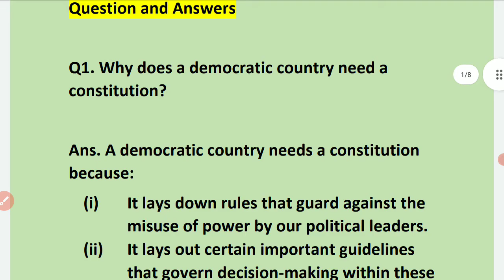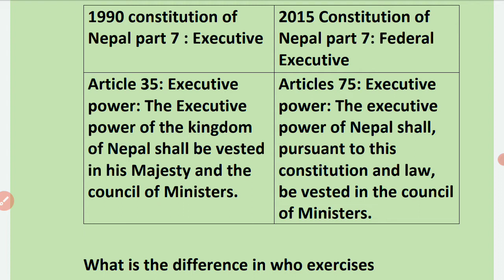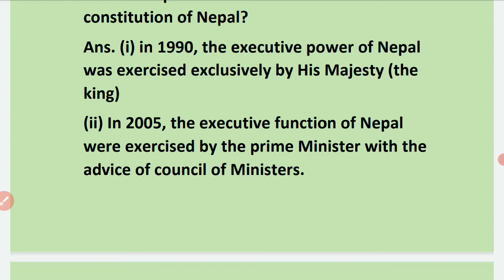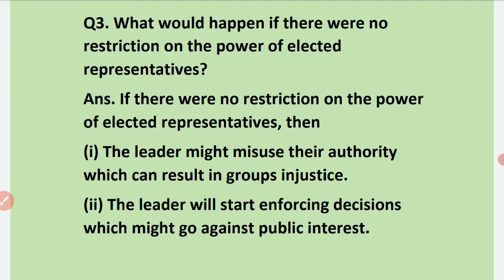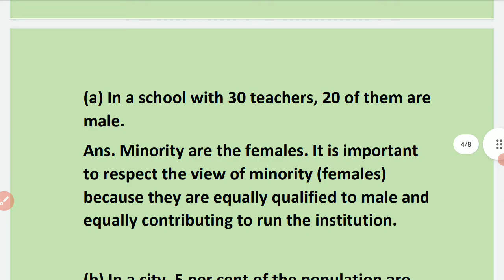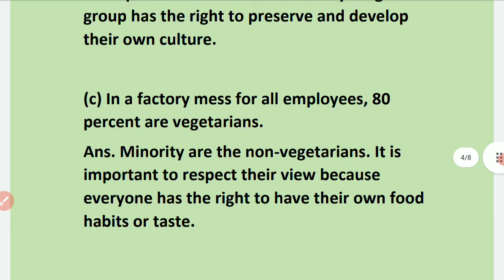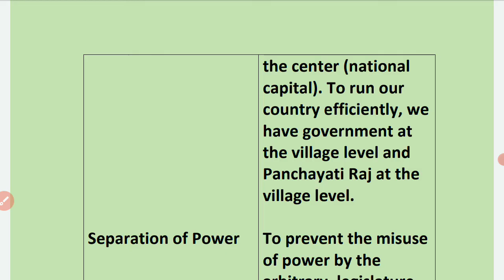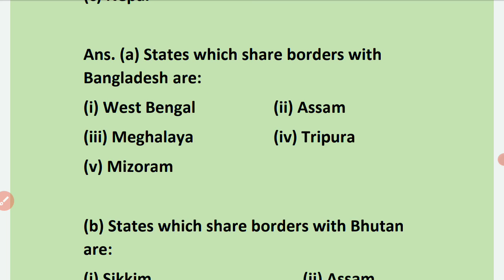Civics Class 8th chapter 1 The Indian constitution || Questions and Answers